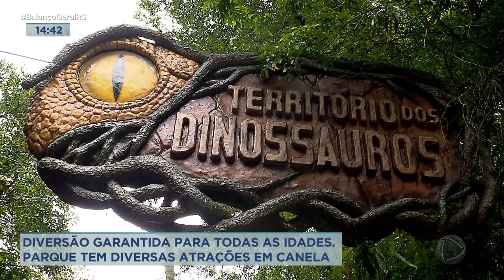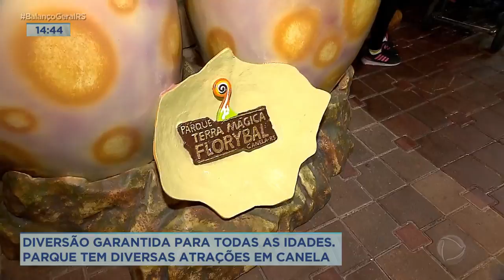Diversão garantida para todas as idades: parque tem diversas atrações em Canela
Um espaço de lazer e diversão, que nos faz voltar à infância. São muitas as atrações que o público pode encontrar no Parque Terra Mágica Florybal. E o mais interessante é que tudo que está ali foi idealizado e produzido por artistas da região. Os bonecos e personagens fantásticos do parque são criados artesanalmente em um pavilhão da Florybal. A diversão é garantida.